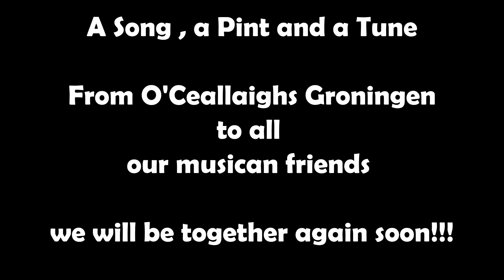A Song, A Pint and a Tune from O'Caellaighs Groningen and a greeting to all our fellow musicians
City of Chicago/ Farewell  to Ireland
Erik, Peter and Luke  of The Doggy Few play  as song and a tune  for all our fellow muscians out there Lets meet again real soon!!!